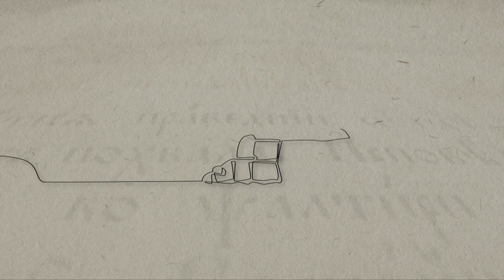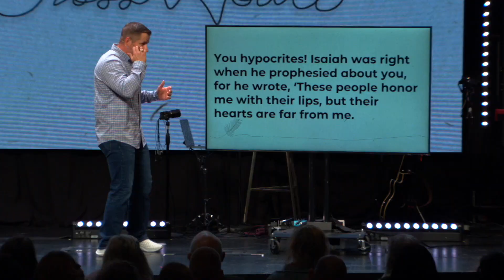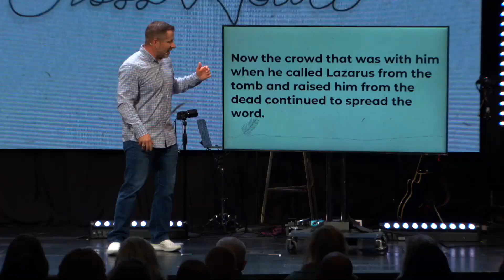The Cross Road Week 3-"Triumphant Tragedy"-Pastor Chris-Message Only